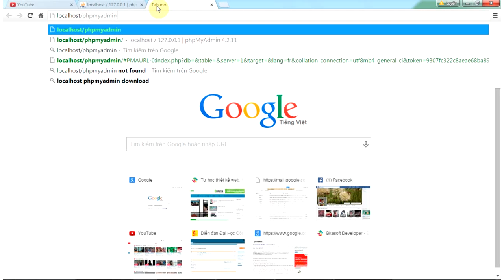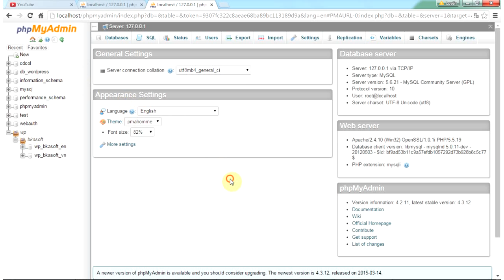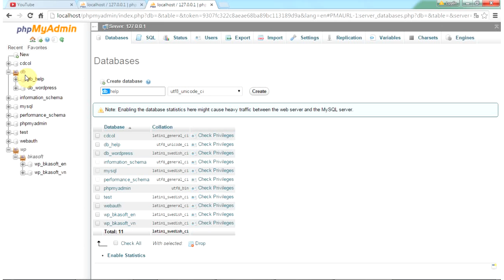Hướng dẫn tạo Database với Xampp và Appserv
(Bkasoft.net) - Hướng dẫn tạo Database trên Localhost để lập trình web và chạy website trên máy tính.